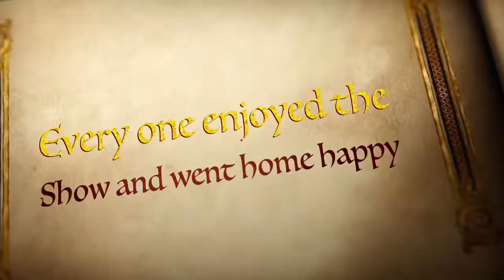Croxteth Hall Garden Society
Mini summer show